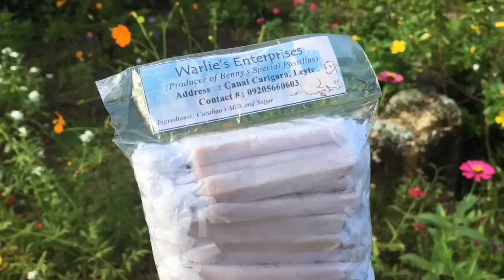How to Make Pastillas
Dwaine travels to the Pastillas factory in Carigara, Leyte to learn how to make this legendary Filipino treat.